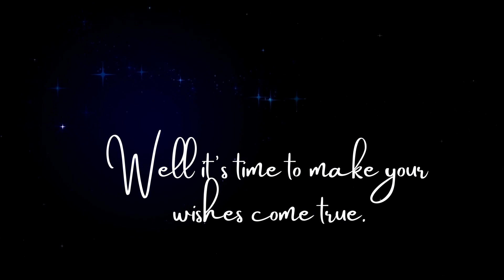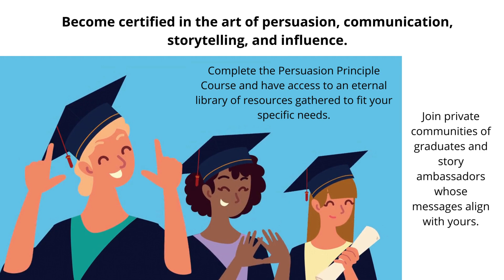SIA video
Story Impact Academy - where we help power up your words and tell your story.  Award-Winning Storyteller and Hall of Fame Motivational Speaker shares everything she has learned about finding, crafting, and telling the stories that change the world. Join us in this amazing community of story-driven business people.

Includes a one-hour coaching session, access to The Persuasion Principle online course, and access to Kelly each month in small group coaching format. Business Communications
Presentation Skills
Storytelling in Business
Storytelling in Sales
Persuasion Principle
Story Impact Academy
WhoHijacked My Fairy Tale
PublicSpeakingCoach In today’s fast-paced, ever-changing workplace, many leaders, teams, and organizations struggle to build authentic connections leading to missed opportunities, decreased sales, and teams that lack motivation.

The key to impactful communication lies in the stories you tell.

Through her speaking programs, coaching, and consulting, Hall of Fame Motivational Speaker and Award-Winning Storyteller, Kelly Swanson gives you the tools you need to craft and convey powerful stories that bridge the gap, creating deep connections that drive action and results.

Let Kelly help you master the art of impact and become a story-driven influencer. Because your information tells, but it’s the story that sells.

Business Communications
Presentation Skills
Leadership
Sales and Marketing
Public Speaking
Persuasion